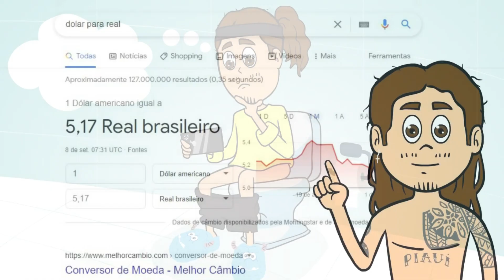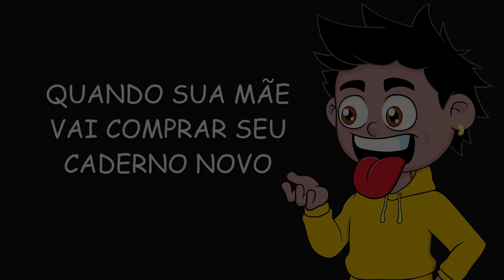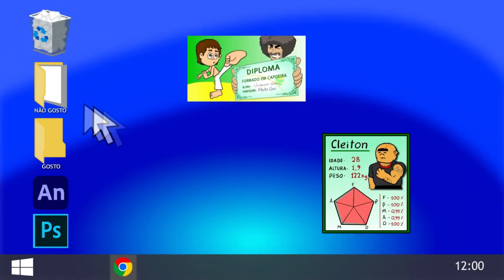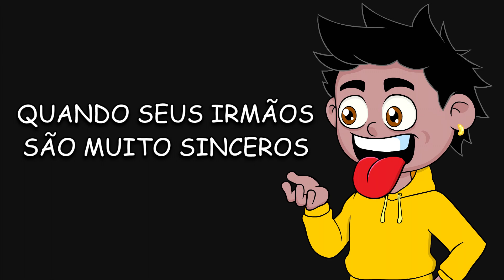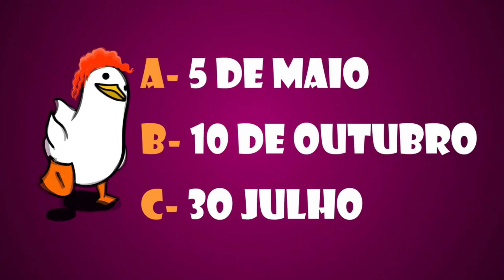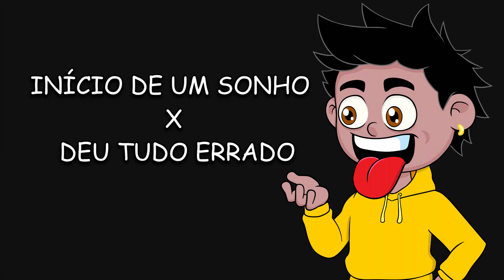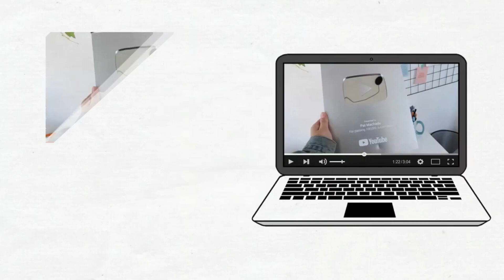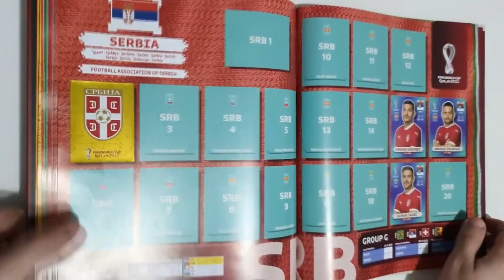AS MELHORES ANIMAÇÕES | 2022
Falaaaa AniMalucos!!! Divirtam-se com as melhores animações de 2022!

(00:00 - 01:20) Quando a criança pergunta de onde vem os nenéns
(01:20 - 02:27) Quando você quebra os óculos
(02:27 - 03:12) Quando teu irmao te desafia
(03:12 - 03:55) Whindersson vs Popó
(03:55 - 04:58) Quando a criança tem que ir no mercado pt.4
(04:58 - 05:36) Quando você tenta ajudar
(05:36 - 07:58) Festa de interior (versão estendida)
(07:58 - 09:15) Quando você viaja no tempo
(09:15 - 10:12) Quando sua mãe se atrasa
(10:12 - 11:01) Quando você é o irmão do meio
(11:01 - 12:01) Quando sua mãe vai comprar seu caderno novo
(12:01 - 13:05) Quando seu irmão mostra o desenho pt.2
(13:05 - 19:51) Jogos interclasse (versão atualizada)
(19:51 - 20:41) Quando você tenta dormir
(20:41 - 22:18) Taca taca bombinha nas Festa Junina
(22:18 - 23:28) Goku vs Naruto & Sasuke FUSION
(23:18 - 24:26) Quando você perde um dente
(24:26 - 25:02) Quando seus irmãos são muito sinceros
(25:02 - 26:06) Quando sua mãe te acorda
(26:06 - 28:29) Minecraft no multiverso (Naruto)
(28:29 - 29:13) Quando tentam te enganar
(29:13 - 30:21) Quando você é o filho do meio
(30:21 - 31:48) Quando você aposta com seu irmão pt.2
(31:48 - 32:29) Bora Bill
(32:29 - 33:45) Em pleno 2022 ano da tecnologia
(33:45 - 34:26) Quando sua mãe te faz de palhaço
(34:26 - 35:10) Quando seu irmão pede um pedaço
(35:10 - 35:56) Quando você não entende o recado
(35:56 - 37:22) Especial Halloween
(37:22 - 38:09) Quando você tem a melhor fantasia de halloween
(38:09 - 39:12) Quando seu irmão mostra o desenho pt.6
(39:12 - 40:07) Quando você desafia a sua mãe
(40:07 - 41:02) As fraquezas dos heróis
(41:02 - 41:55) As fraquezas dos heróis pt.2
(41:55 - 42:43) Quando seu time perde por sua culpa
(42:43 - 46:11) Início de um sonho X Deu tudo errado
(46:11 - 51:04) Será que encontrei uma figurinha lendária?
(51:04 - 52:27) Freeza!!! Porque você matou o Kuririn